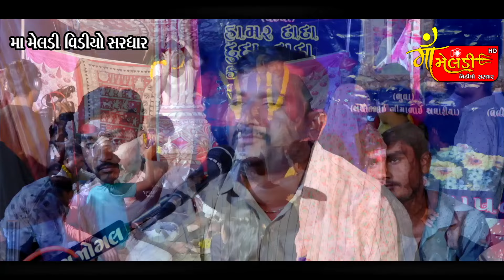02/Gomta Game Adhariya Parivar Na Mataji No Mandvo/Arvind Katoniya/@mameldivideosardhar5162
MA MELDI VIDEO SARDHAR PRESENT

L I K E | S H E R | C O M E N T | S U B S C R I B E

 ADHARIYA  PARIVAR NA MATAJI NO MANDAVO  | GOMTA |

KALAKAR:-ARVIND KATONIYA

DAK:-ABHAY  KUVRIYA

BENJO:- SAGAR KATONIYA

PED:-MOHIT JASHANIYA

SAUND:-JAY MOGAL  SAUND SARDHAR

VIDEO CREDITE:-MA MELDI VIDEO SARDHAR PRESENT

PRODUCER:-RAMESHBHAI KUNDHIYA/HARDIK KUNDHIYA

VIDEO EDITING:-HARDIK KUNDHIYA

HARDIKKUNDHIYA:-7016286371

VIDEO CREDITE:-MA MELDI VIDEO SARDHAR